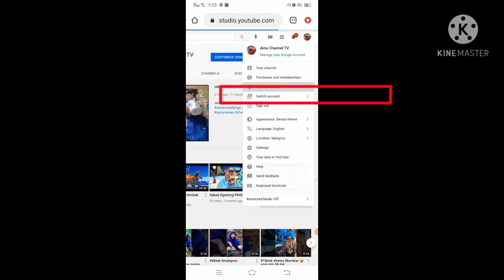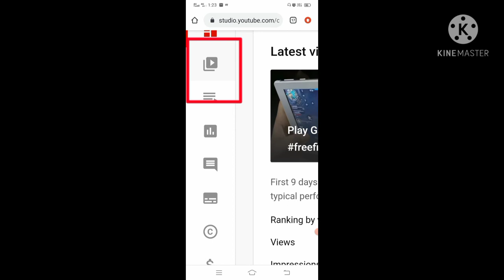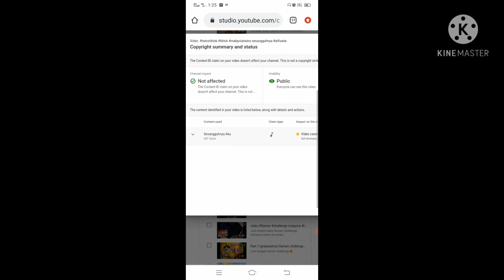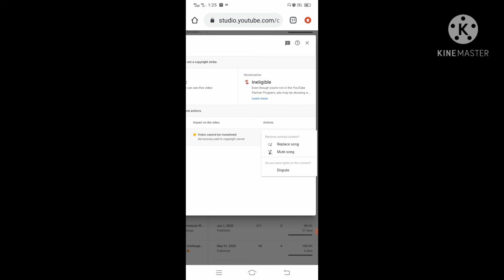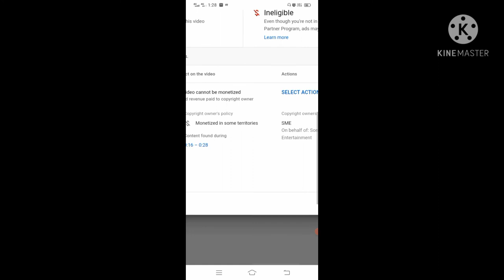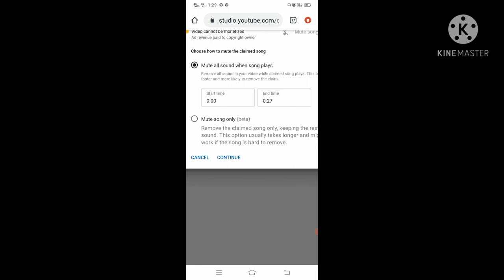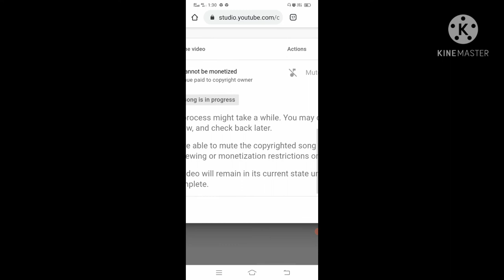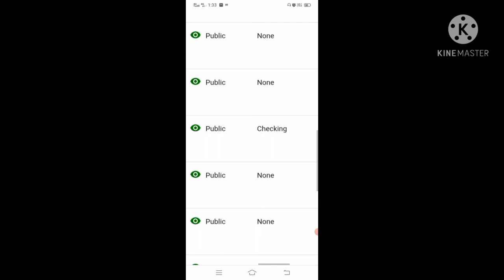How to Remove Copyright Claims I Cara Atasi Masalah Copyright Claim Tanpa Perlu Delete Video I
Assalamualaikum Semua dan Salam Sejahtera
Selamat Datang Ke Channel Kecilku ini

How to Remove Copyright Claims I Video kena copyright Claim | apa perlu korang buat
atasi copyright claim
video kena copyright
COPYRIGHT SOLUTION
How To Handle Youtube Copyright Claims
How to Manage Copyright Claims
Cara Mengatasi Konten Berhak Cipta

Video kena copyright Claim | apa perlu korang buat